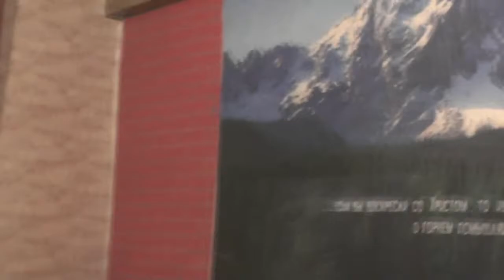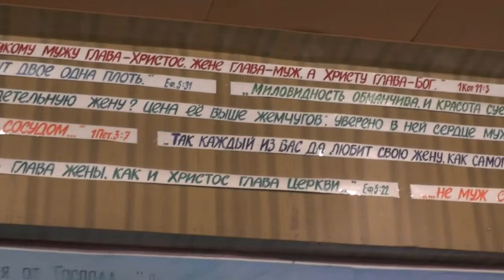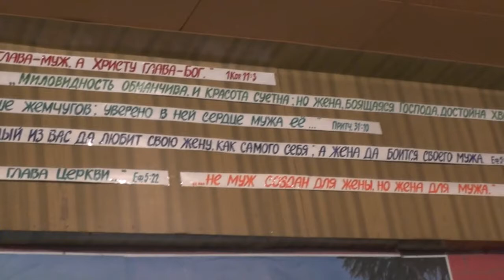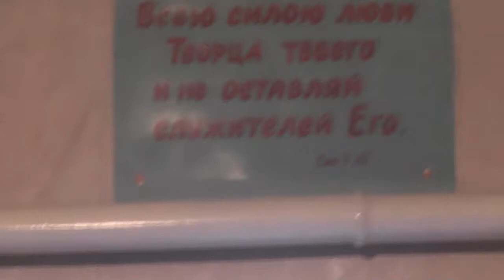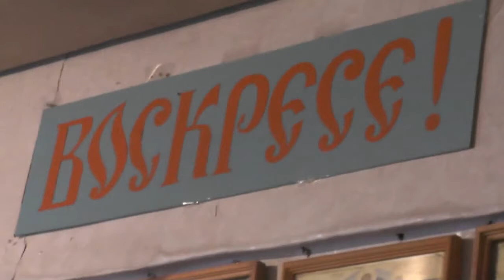Дети, берегите себя для Господа Иисуса Христа! Взрослые, не подавайте детям соблазн 07. 05. 2017